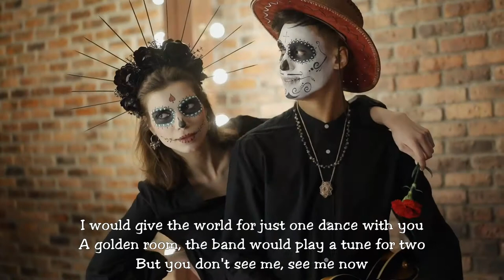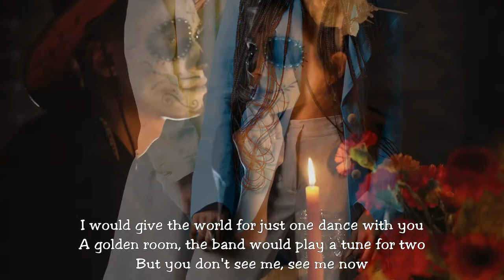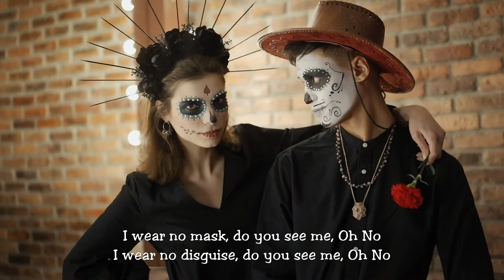Masquerade Lyrics and Music ©2022 by David Cotterill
This is for promotional demo purposes only. I am a songwriter seeking a publishing deal.